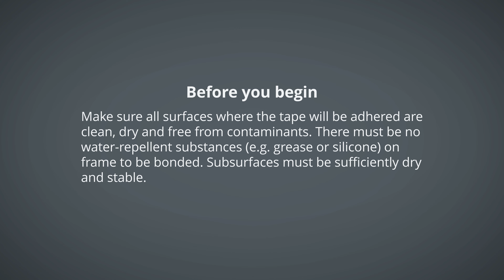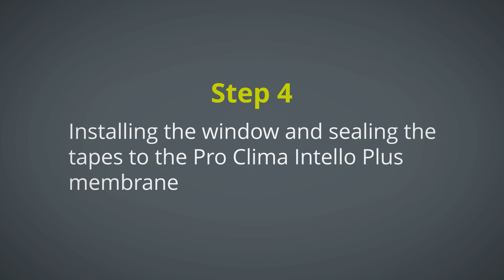How to pre-tape a window for airtightness and windtightness before it is installed into a wall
Andy and Ilias from our technical team demonstrate how to pre-tape a window for airtightness and windtightness before it is installed into a wall. Using double-sided airtight and windtight tapes from Pro Clima, Andy explains the benefits of this time-saving method. Applying tape to the window or door frame before it is installed into a wall makes the airtight detailing much quicker and easier later on - especially around corners.